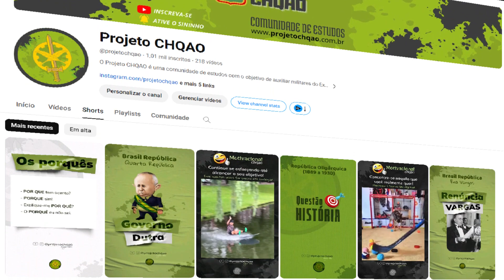Localização Geográfica do Brasil 🌍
🌍 Localização Geográfica do Brasil: Descubra as Coordenadas e Fronteiras do Nosso País! 🇧🇷

Neste vídeo, exploramos a localização geográfica do Brasil, destacando suas coordenadas, fronteiras e características geográficas únicas. Você aprenderá sobre a posição do Brasil no hemisfério ocidental, sua divisão entre os hemisférios norte e sul devido à Linha do Equador, e como o país é cortado pelo Trópico de Capricórnio. Além disso, discutimos as fronteiras do Brasil com outros países da América do Sul e sua localização central na região.